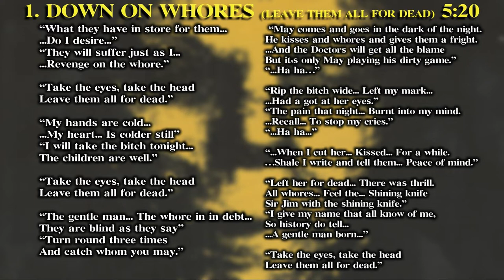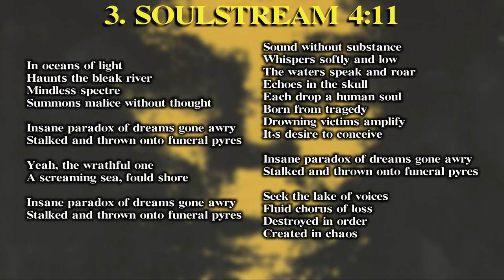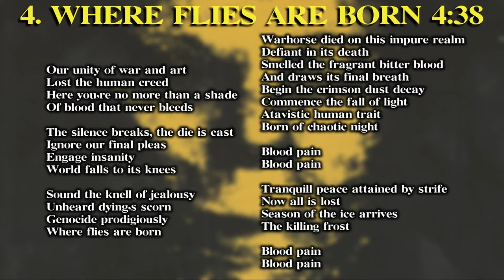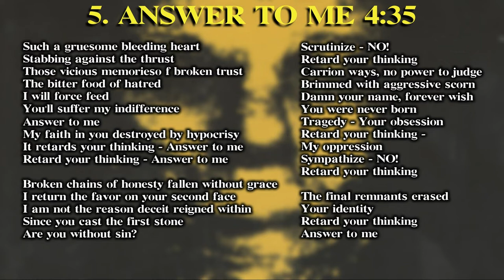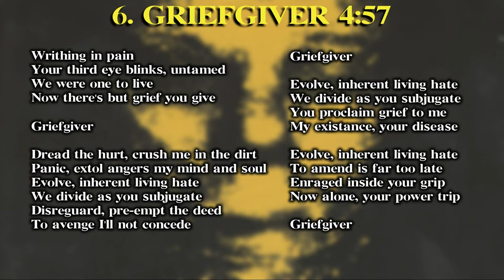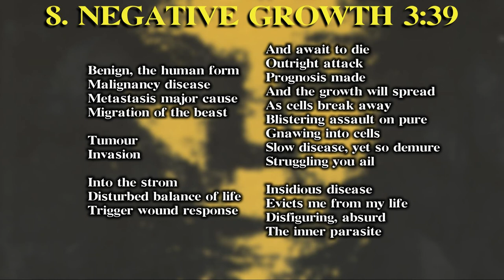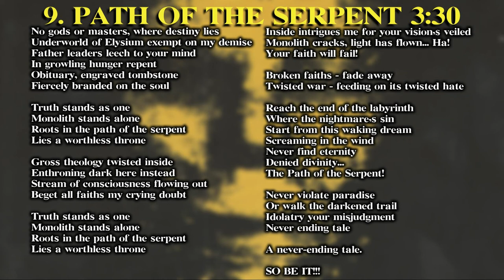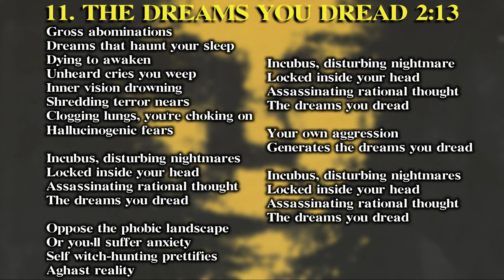Benediction - The Dreams You Dread (1995 | Full Album & Lyrics)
Rating: 8/10

The Dreams You Dread
Benediction
August 8th, 1995
NB 120-2
Nuclear Blast

Dave Ingram: Throat
Darren Brookes: Guitars
Peter Rew: Guitars
Frank Healy: Bass
Neil Hutton: Drums

1. Down On Whores (Leave Them All For Dead) 00:00 - 05:18
2. Certified…? 05:19 - 07:46
3. Soulstream 07:47 - 11:57
4. Where Flies Are Born 11:58 - 16:34
5. Answer To Me 16:35 - 21:10
6. Griefgiver 21:11 - 26:06
7. Denial 26:07 - 31:32
8. Negative Growth 31:33 - 35:10
9. Path Of The Serpent 35:11 - 38:41
10. Saneless Theory 38:42 - 42:50
11. The Dreams You Dread 42:51 - 45:04